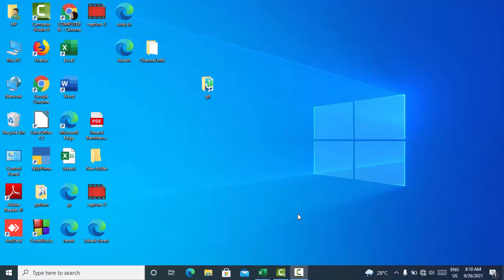How to copy values without copying in Microsoft Excel 2019@COMPUTEREXCELSOLUTION